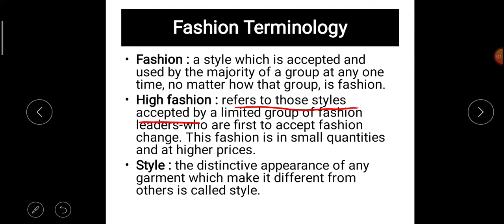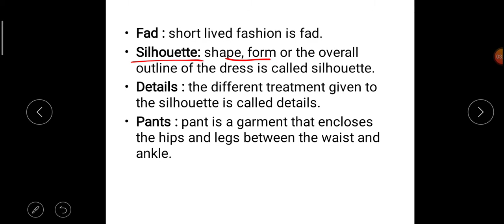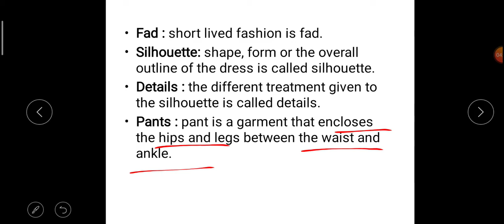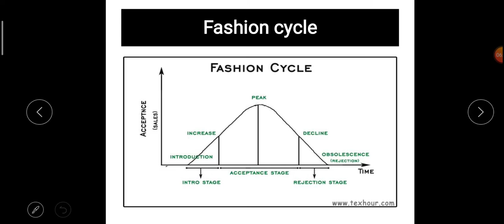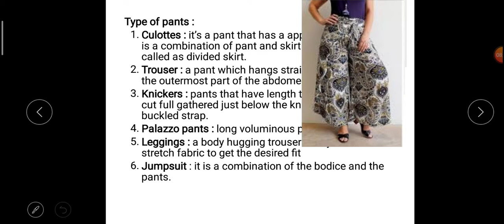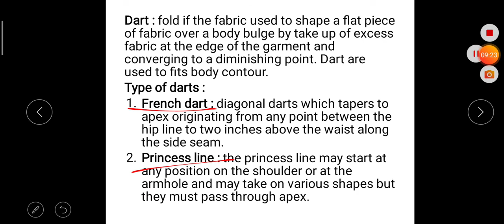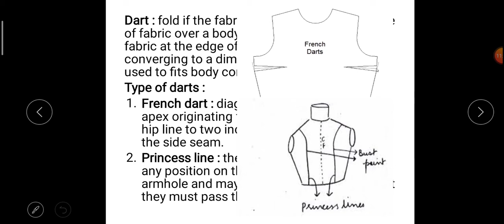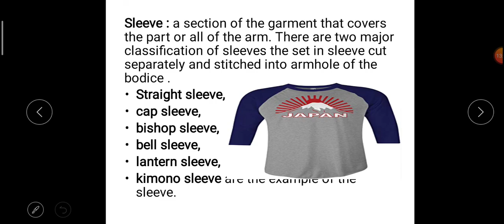about fashion terminology - in hindi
telegram channel name : The Textile World